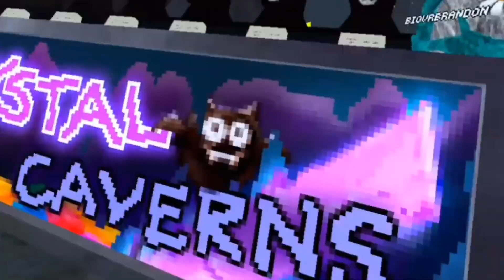THERES A CREATURE IN CAVES?? (CAVES UPDATE)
this is a reupload cus the previous one was messed up loads

sub to @BrazeVR

tags: gorillatag vr gorillatagvr oculus vrgame gaming funny game update gorillatagupdate gtag